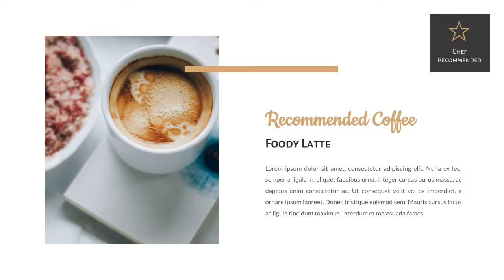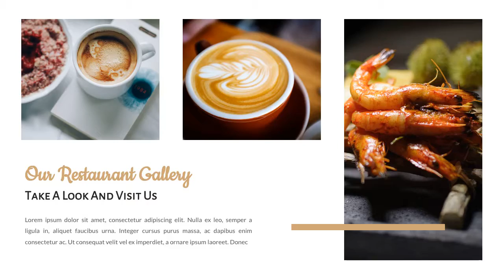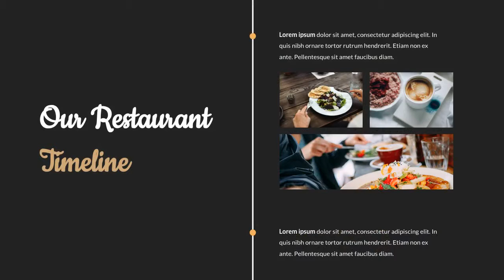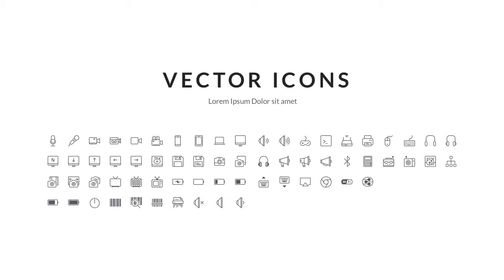Foody - Food And Restaurant Google Slides Template - Graphicriver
Foody - Food And Restaurant Google Slides Template

This presentation slide is created based on professional presentation. This is the same recipe that has helped a successful startup founders to get many investors. We have included the important slides that great pitch should have and it's can make your investor very interested on your presentation. This presentation template is so versatile that it can be used in multipurpose businesses and personal use. if you were a company leader, who wants to present the potential of a company to your client, a lecturer or teacher who want attract more attention, or a student who wants to present a report, this product is so great and could be used for any types of presentations.

Features:

* Animated and Non Animated
* Replace Image Easily On Google Slides page
* Vector Shape 100% Fully Editable

What's included:

* Google Slides PPTX file
* HELP file